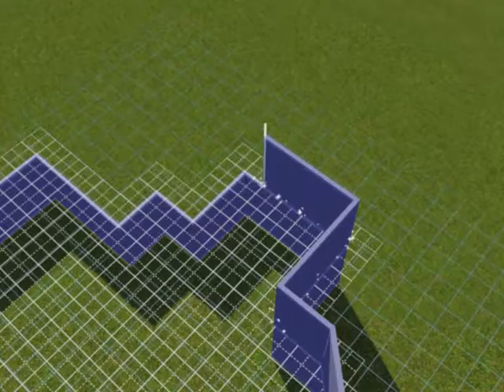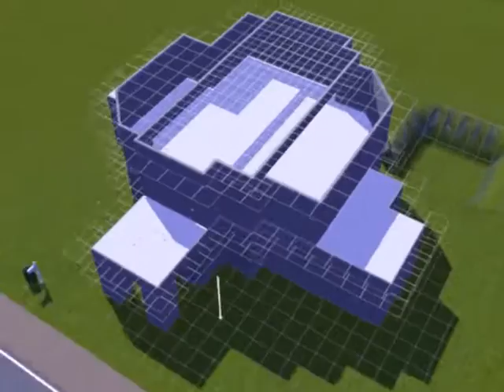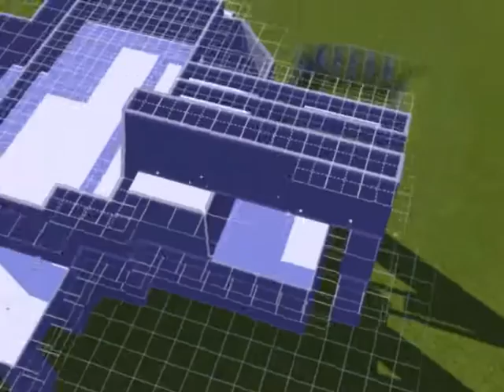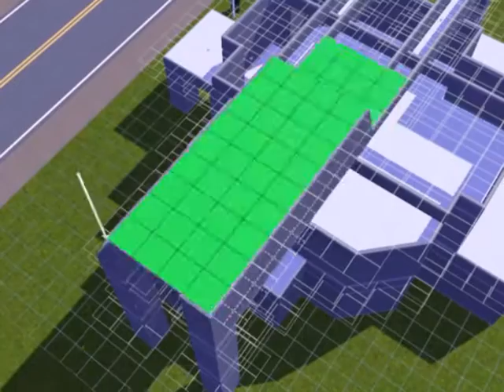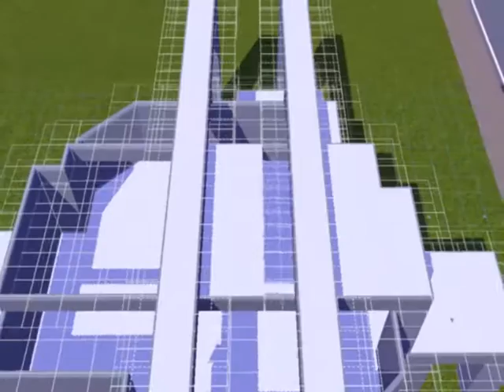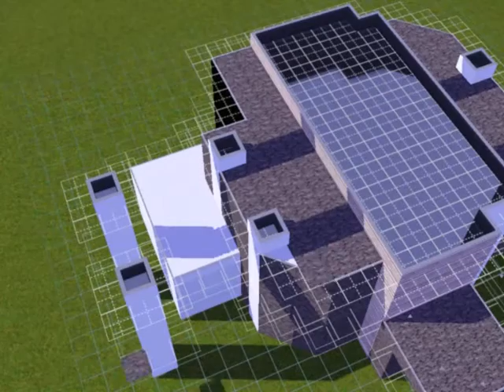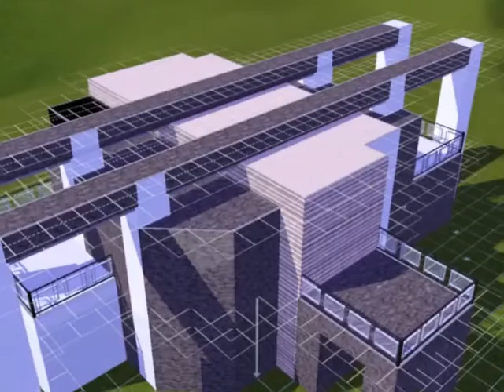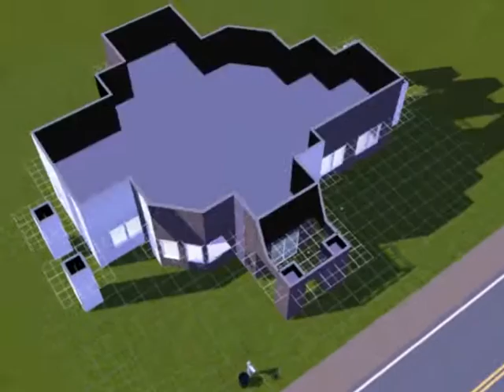The Sims 3 Modern house V8 part1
A new house had coming
=D
rate, comment and subsribe